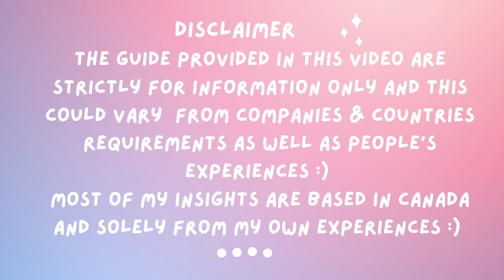How to Become a Clinical Research Associate | 3 Steps Guide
Sharing with you in this video my 3 steps guide on how to become a Clinical Research Associate.

Most of my insights are based in Canada and solely from my own experiences :)

If you think working in Clinical Research is your regular 9-5 corporate job, Clinical Research Associate role could be different as we are required to travel for onsite visits.